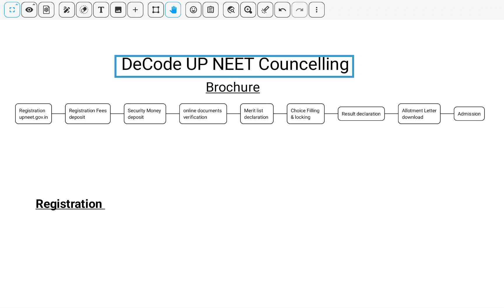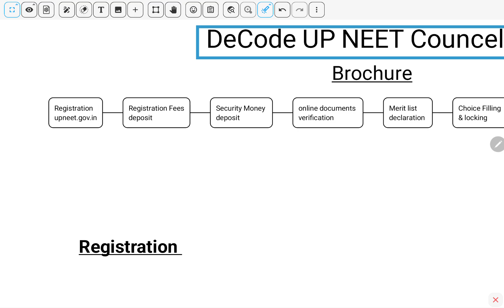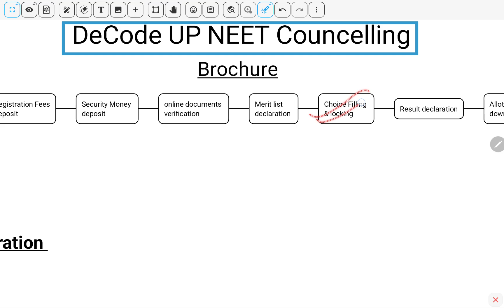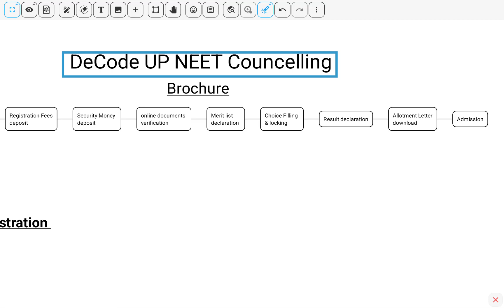UP NEET Councelling Brochure DeCode✨️ || 4 Documents